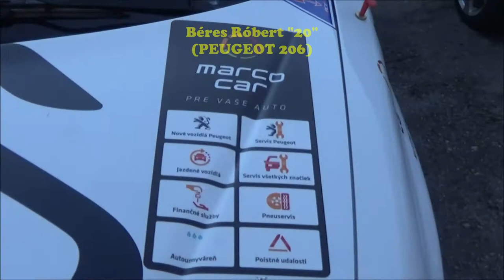Béres Róbert /PEUGEOT 206/ II.Slalom Race-MOLDAVA (2020.08.08.)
VERSENYZŐI FILM
Video & Vágó By CZINEGE LÁSZLÓ
(KÖSZÖNET:Balogh István,Cipo,Bozó Dávid,Borsod Rally)